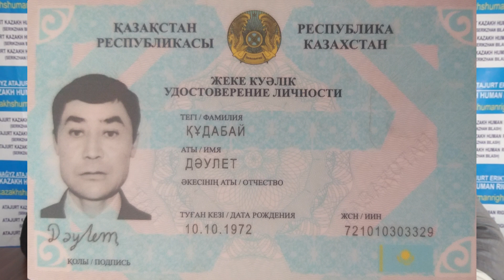Interview for pasture lands-8